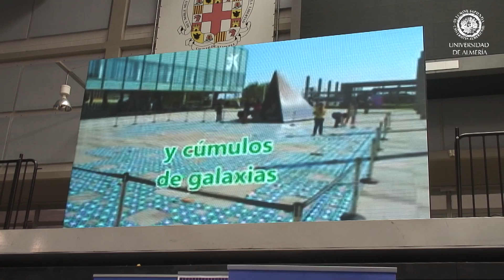Récord de participación en el montaje de la Alfombra Sierpinski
Este viernes, 13 mayo, el Palacio Municipal de los Juegos del Mediterráneo ha tenido lugar la fase final del Proyecto Alfombra Sierpinski, una actividad colectiva y solidaria en la que han participado más de 32.000 escolares, de cerca de 400 centros pertenecientes a 39 países, con el objetivo de construir la Alfombra de Sierpinski más grande del mundo.
El montaje de la 7ª iteración, ocupa la construcción de un cuadrado de 43,74 metros. A la de Almería se han sumado las partes realizadas en el resto del mundo. El evento ha coincidido con el centenario de la publicación de este famoso fractal que ha cubierto el Palacio Municipal de los Juegos del Mediterráneo gracias a la colaboración de más de 1.500 escolares y profesorado de la provincia de Almería, Toledo, Navarra, Serbia, Polonia, Croacia y Alemania. Universidad de Almería, Ayuntamiento de Almería y Diputación Provincial colaboran en su organización.
La Alfombra de Sierpinski es un conocido fractal autosimilar (el total y las partes son iguales) descrito por primera vez en 1916 por el matemático polaco Waclac Sierpinski (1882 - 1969). Su construcción se realiza partiendo de un cuadrado, que se divide en otros nueve cuadrados congruentes y se elimina el que ocupa la posición central.